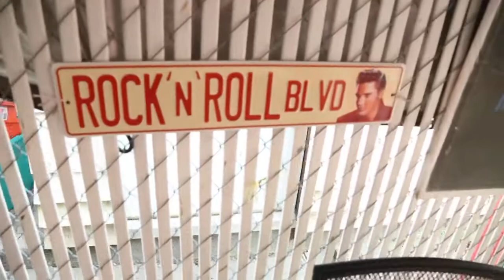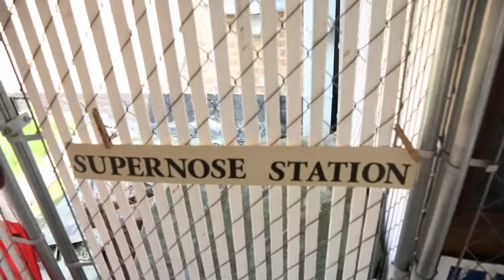Uncle Dan Enters Supernose Station 5/31/19 Far Southwest Side, Chicagoland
TJ's Laboratory of Rock, Roots, & Offshoots presents: Uncle Dan Enters Supernose Station (live) at Rock 'n' roll Blvd, on the Far Southwest Side of Chicagoland.

Recorded by Thomas  TJ  Jendres. ©